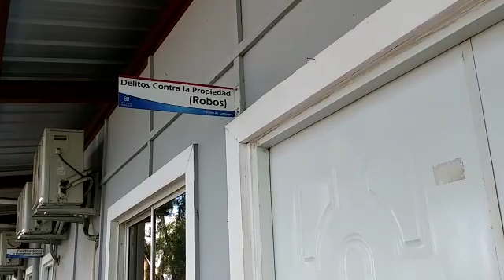este joven denuncia que le robaron todo de su casa